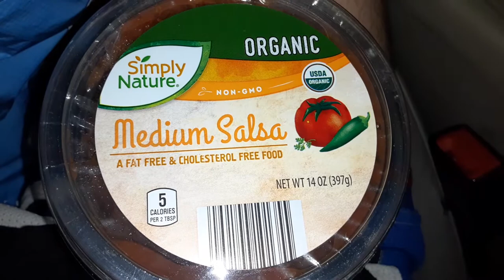Simply nature organic medium salsa. Aldi